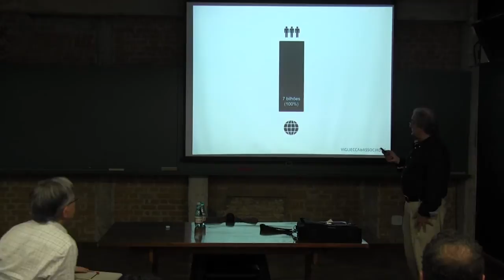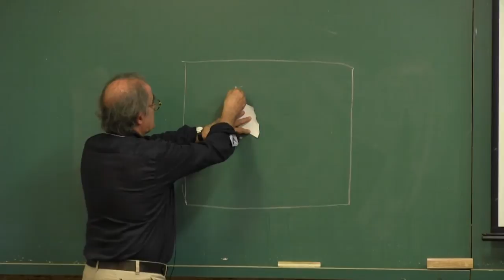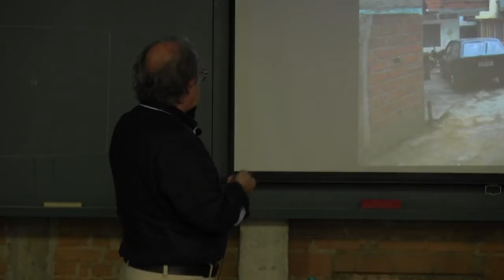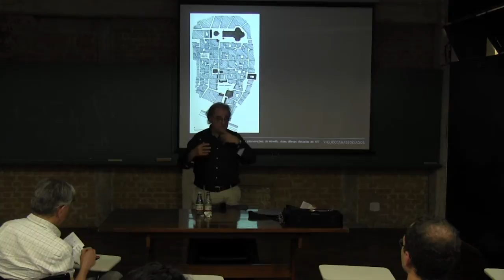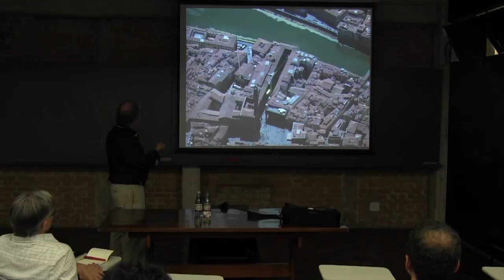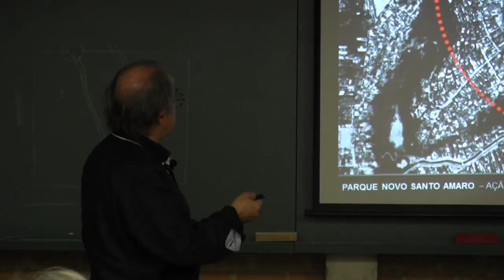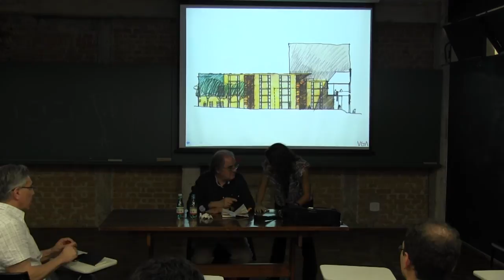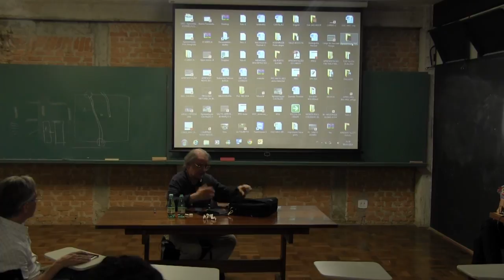Hector Vigliecca: Desenvolvimento Urbano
O arquiteto Hector Vigliecca apresentou o trabalho do escritório Vigliecca & Associados no curso de pós-graduação Habitação e Cidade, enfatizando os projetos de planejamento urbano e habitação de interesse social.